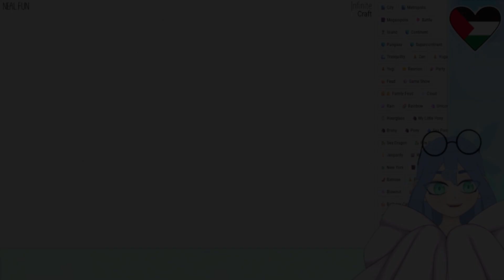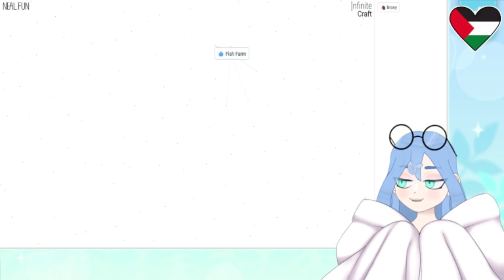[Infinite Craft] We're Trying to Make... UHHHHHHHHH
Such a sus moment... Why don't I think before I speak?

... ✿°•∘ɷ∘•°✿ ...Socials... ✿°•∘ɷ∘•°✿ ...